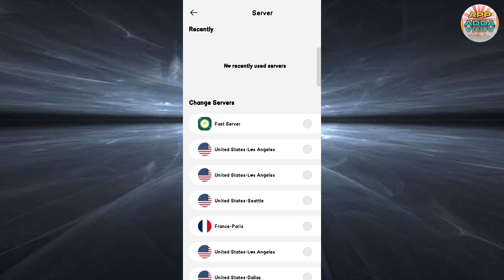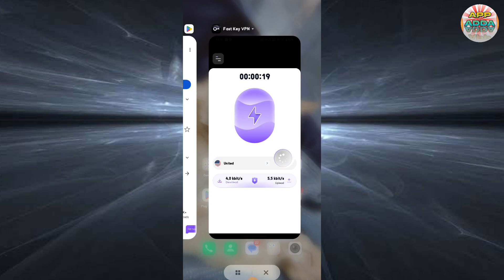Fast Key Vpn App || Fast Key Vpn Kaise Use Kare || How To Use Fast Key Vpn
Aaj Ki Video Me Ham Baat Karenge Fast Key Vpn App Ke Bare Me Aap Is App Ko Kaise Use Kar Sakte Hai Isi Ke Bare Me Aap Ko Puri Jankari Ise Video Me Dene Wala Hu..!!